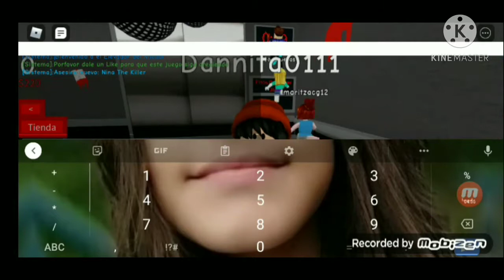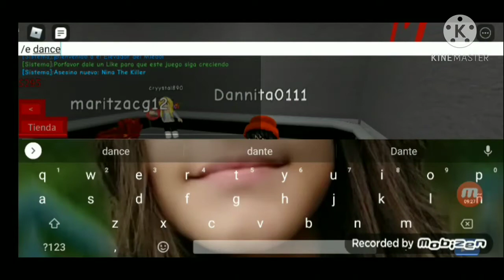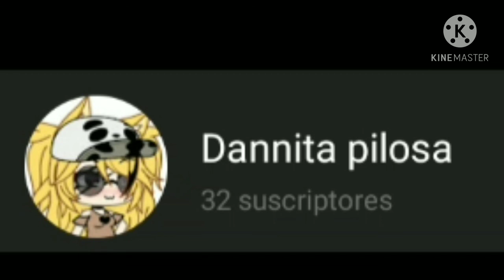/Juego con mi mejor prima Roblox/celebramos los 32 subscriptores en mi canal ❤️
Hola chicos cómo están losiento por no haber subido tanto contenido de roblox, entre otros juegos chicos les traigo este vídeo muy especial ya que se celebran los 32 subscriptores en mi canal ❤️ gracias los quiero 🥳❣️